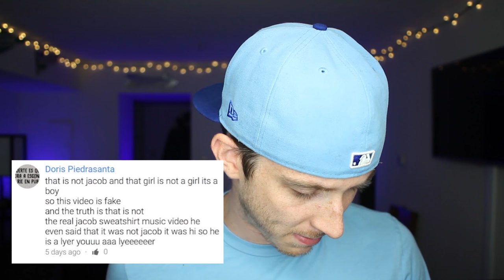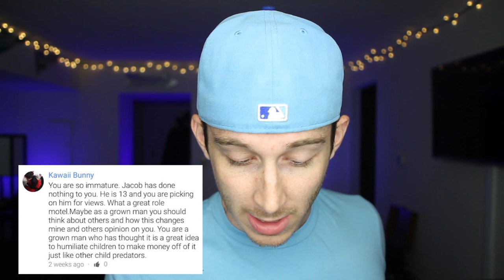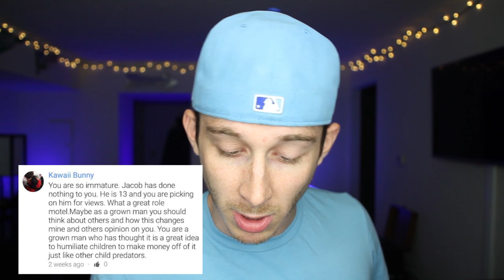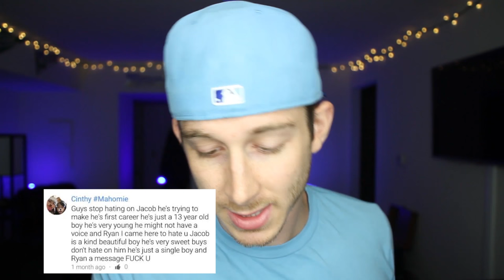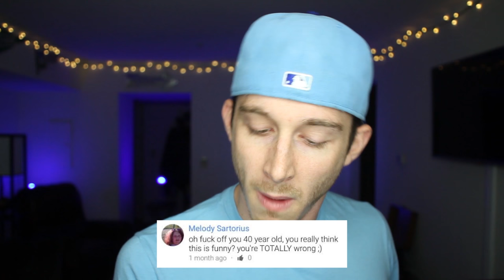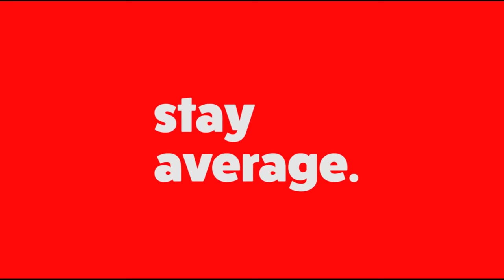READING HATE COMMENTS FROM JACOB SARTORIUS FANS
In today's video I read the hate comments I received on my video's about Jacob Sartorius. Many of the comments I didnt show were just girls claiming to be his girlfriend lmao. Thumbs up if you enjoyed this :)

10 Willow Road, Maple Shade, Nj, 08052

If you’re one of the few people reading this leave a comment on this video to confuse people saying
“I lost my rablet”